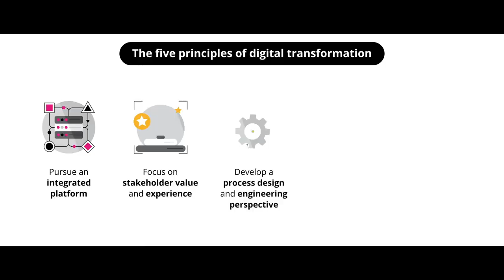Rotman Digital Transformation Online Program | Trailer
Watch this trailer for the Rotman Digital Transformation online program from the Rotman School of Management at the University of Toronto.

Over six weeks, this program examines the changing digital landscape and the pressure these changes place on organizations to embrace digital transformation. The program also provides the tools to transform successfully.

Discover how processes can evolve to focus on value and stakeholder experience and critique process capabilities to balance tradeoffs and reach your goals. Analyze the potential of agile teams and spaces for improving digital transformation efforts, and learn how AI, predictive analytics, and data-driven decision-making can improve a business. On completion of the program, you’ll have a digital transformation plan to use in your organization.